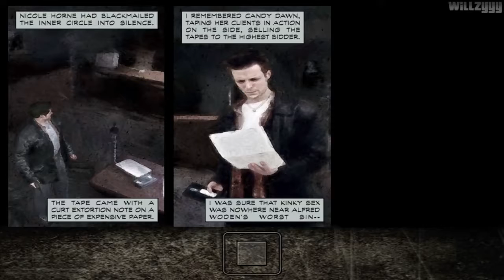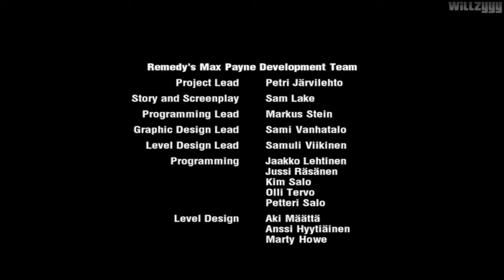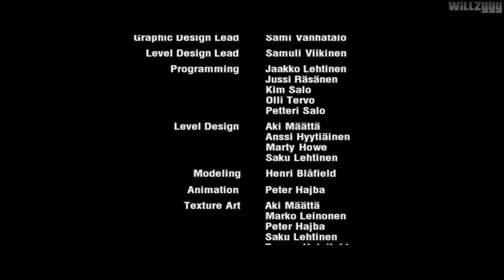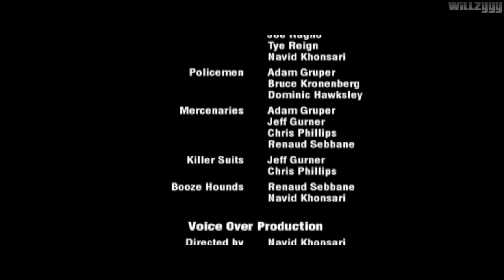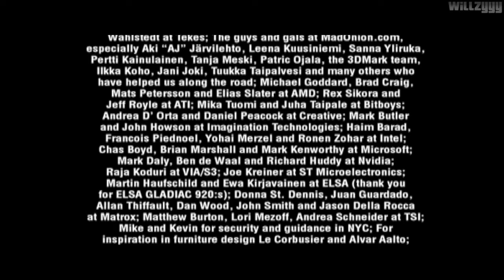MAX PAYNE 1 ЧАСТ 3